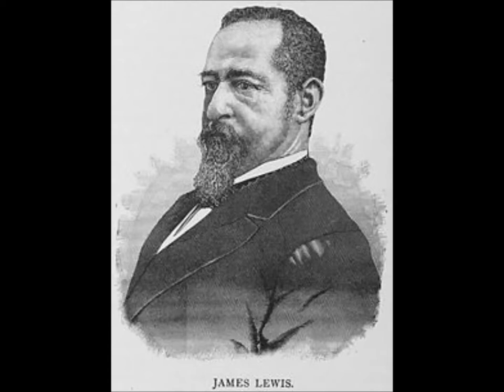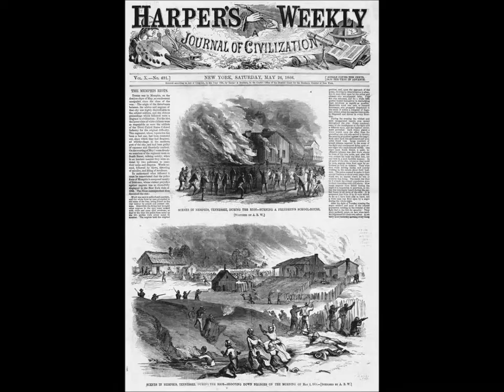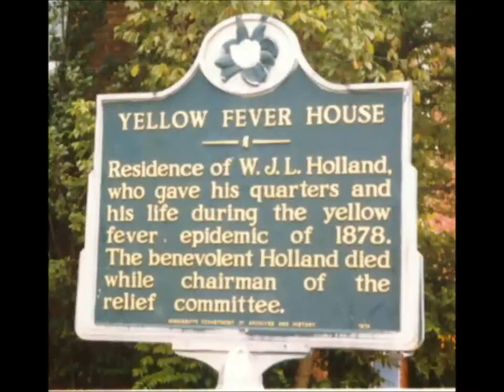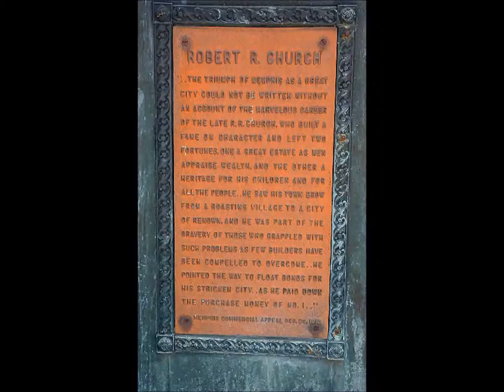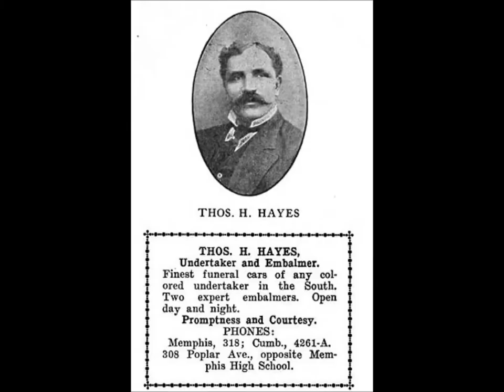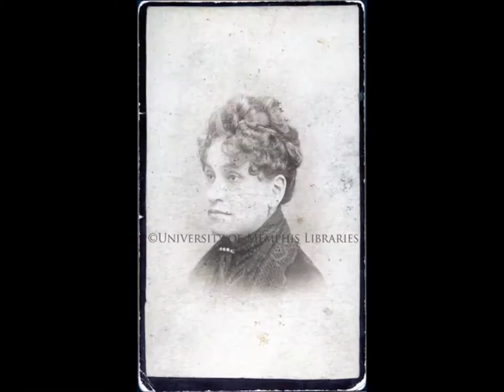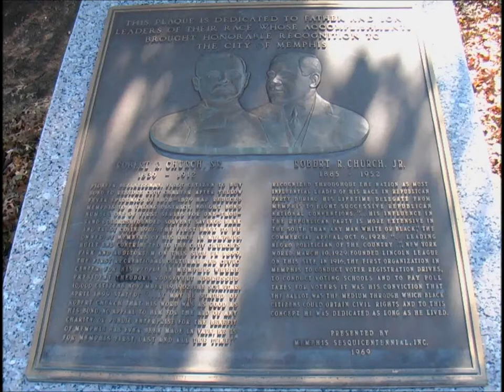Who is Robert Reed Church? Black Entrepreneur | Black Memphis Millionaire | BLACK POWER 1800's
TEAM NBK'S LOGYC Presents:
 Robert Reed Church (June 18, 1839 – August 29, 1912) was an Black entrepreneur, businessman and landowner in Memphis, Tennessee. BLACK POWER in the 1800's, he began his rise during the American Civil War. He was the first Black "millionaire" in the South.

🔥💯Peace Family. "NBK" (New Black Knowledge) has been nominated for a Saneter Tv Award🔥 Vote NBK by going
/Register/Vote "NBK" under the category of:
21. Cheikh Anti Diop Award: Best Research Scholar Team
Thx For Your Support!

Support New Black Knowledge with the purchase of an NBK "BIG LOGO HOODIE" ...
See YourSelf In History!